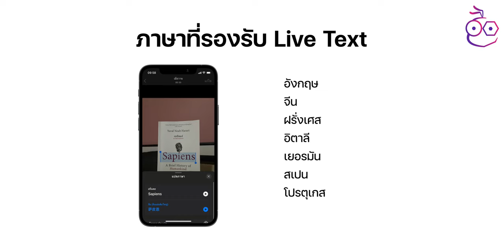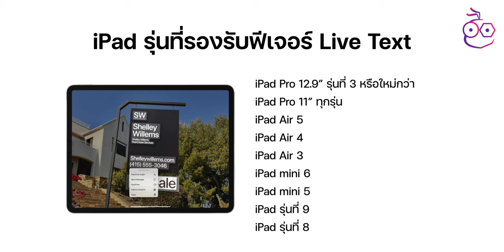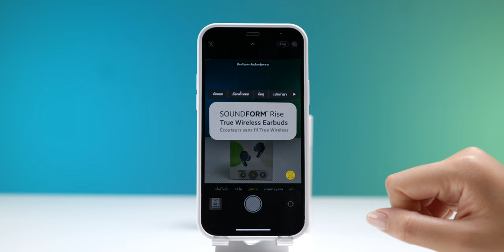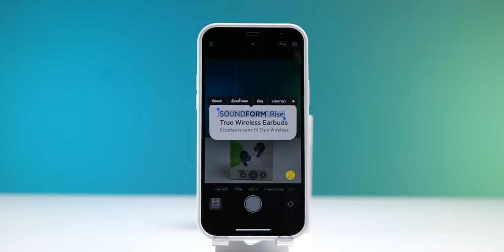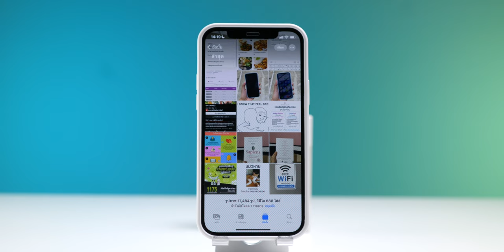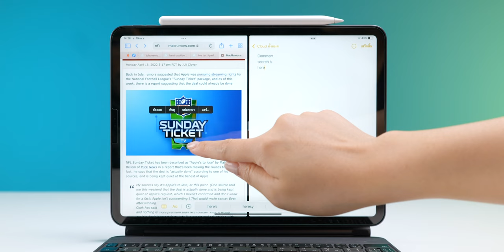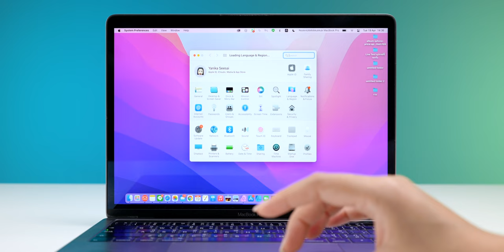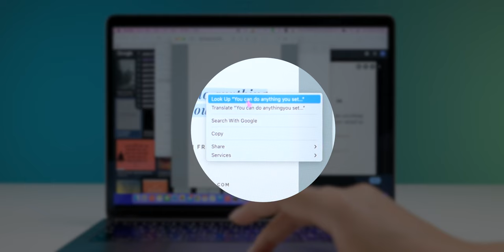วิธีใช้ Live Text ดึงข้อความจากภาพ บน iPhone, iPad, Mac มีประโยชน์มาก! | How to | iMoD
ในซอฟต์แวร์เวอร์ชันใหม่ ๆ ของ Apple มีฟีเจอร์ตัวหนึ่งชื่อว่า "Live Text" ให้ผู้ใช้สามารถดึงข้อความ ตัวเลข เบอร์โทรจากภาพออกมาได้ ทำได้ทั้งบน iPhone, iPad, Mac ใช้งานอย่างไร ชมกันเลย

00:00 - Intro
00:17 - รู้จักกับฟีเจอร์ Live Text
00:47 - iPhone, iPad, Mac รุ่นที่รองรับ Live Text
01:39 - วิธีเปิด Live Text บน iPhone
02:12 - วิธีใช้งาน Live Text บน iPhone
04:29 - วิธีเปิด Live Text บน iPad
04:54 - วิธีใช้งาน Live Text บน iPad
06:51 - วิธีเปิดใช้งาน Live Text บน Mac
07:25 - วิธีใช้งาน Live Text บน Mac
08:37 - ทิ้งท้าย